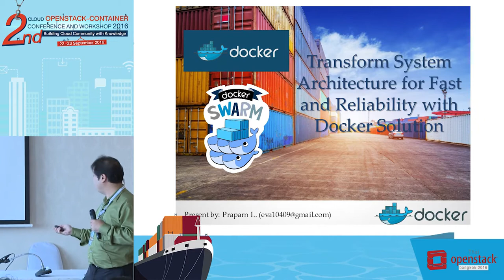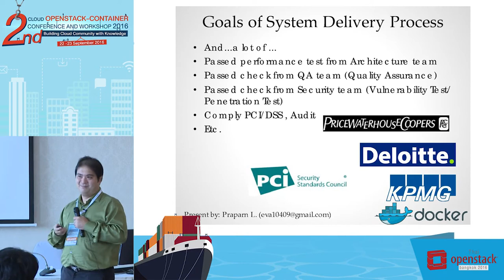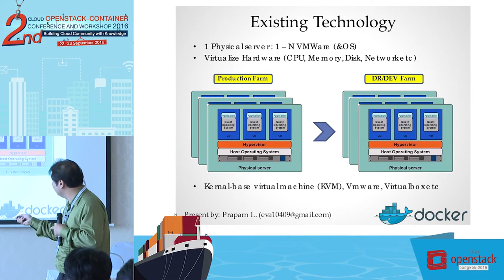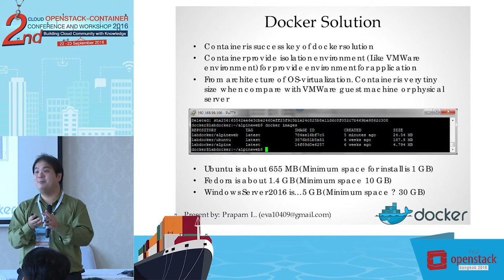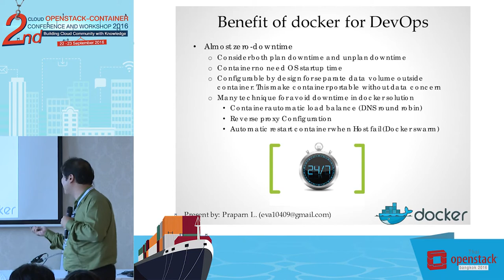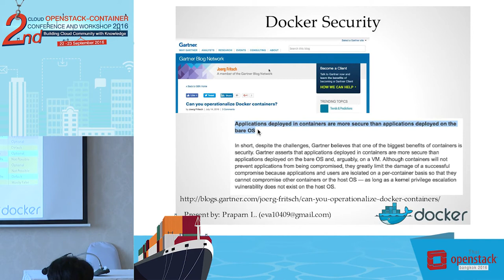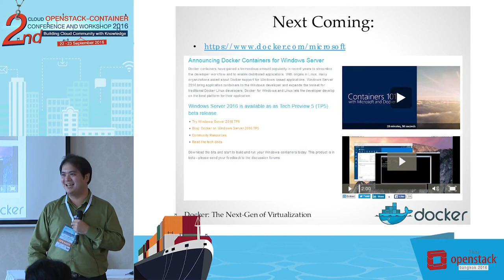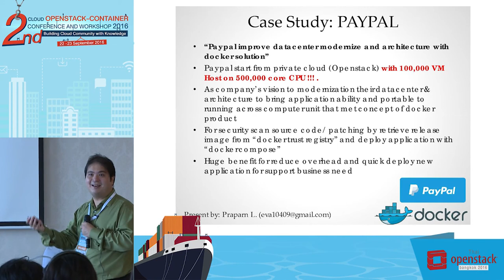Transform System Architecture for Fast and Reliability with Docker Solution - Praparn Lungpoonlap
2nd Cloud OpenStack-Container Conference and Workshop 2016
Thursday 22 September 2016 4:00 pm – 4:45 pm
Topic : Transform System Architecture for Fast and Reliability with Docker Solution
Speaker : Praparn Lungpoonlap, Infrastructure Engineer, Banking & Insurance Tech Co.